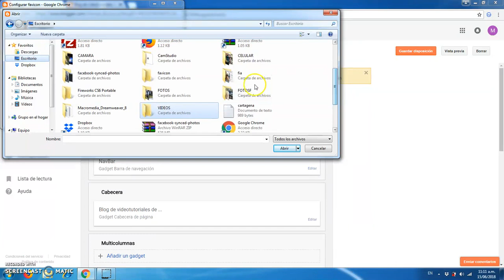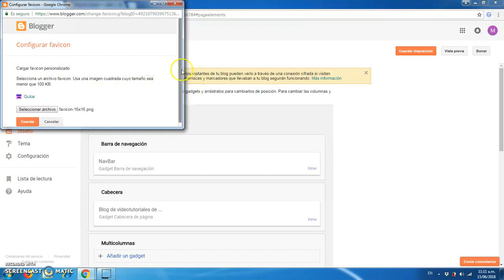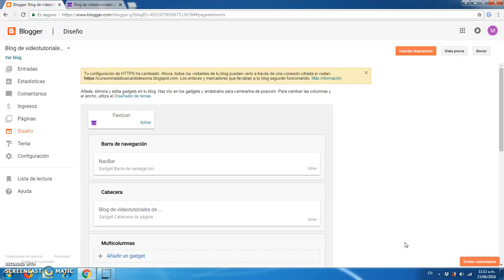Cómo Cambiar el Favicon de Blogger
Tutorial que detalla como cambiar el favicon de Blogger paso a paso.